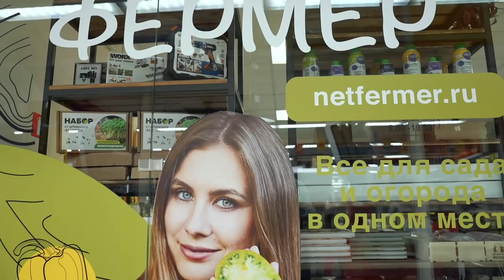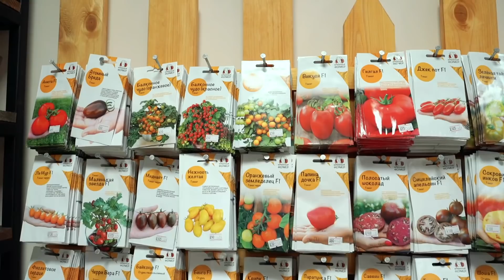Открытие первого розничного магазина Нетипичный фермер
Мой малыш☺️
В планах открытие розничного магазина конечно было🙂 но мне всегда хочется что-то грандиозное и масштабное😅 и тут я вспоминаю, что финансирование мое-это я сама😅 но бывает все, если сильно этого хотеть😅 он маленький, но он открыл свои двери для новых покупателей❤️
Меня очень сильно отговаривали от розничного магазина, «розница умирает»
Но я слишком сильно верю в нас🙏 вы все верите в нас!
Расти мой малыш, пусть вас будет много) пусть вы будете самыми «нетипичными» и местом, куда захочется вернуться🙂
Если ты открылся, значит уже все не зря🙏
А по поводу других городов, мои хорошие, я как минимум визуализирую, а как Максимум много работаю, чтобы двери моих «нетипичных» открывались чаще❤️

Местоположение магазина: г. Пенза, проспект победы 124, 173 универсам, вход напротив касс «атака»

Блог безумного фермера,со мной не скучно!
Если вы ленивая жопа,то вам ко мне в блог на перевоспитание))

Все для сада и огорода в одном месте ☘️
Цены от производителей ☘️

Оставляйте свои вопросы и комментарии внизу видео.